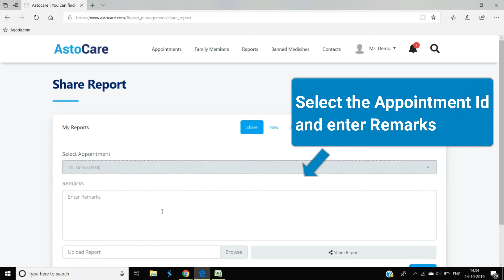How to share Report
AstoCare is your partner in healthcare. It helps you connect with the best medical professionals of your city online. We strive to bring you easy and affordable medical aid easily. And for that we extend high quality medical services on the go. In Order to check and share reports follow these steps:
2. Go to Reports Menu
3. Click on share Tab
4. Select the appointment Id and remarks
5. Upload your Report and click on submit